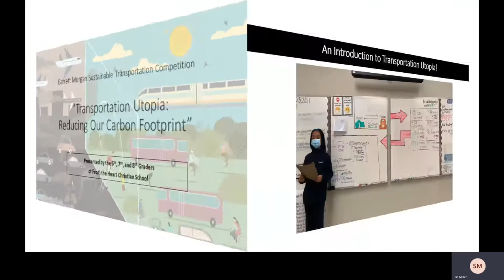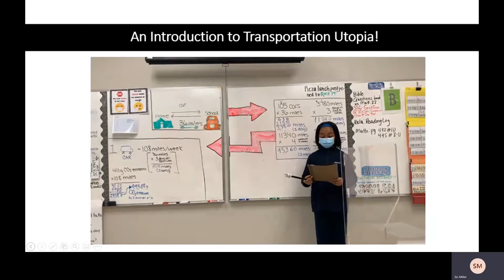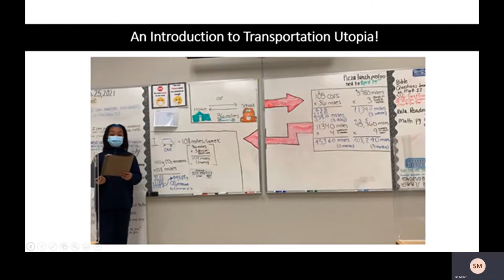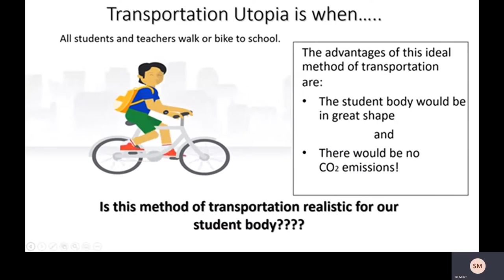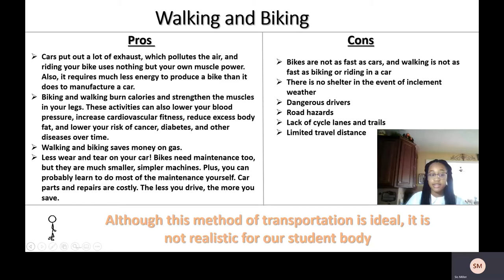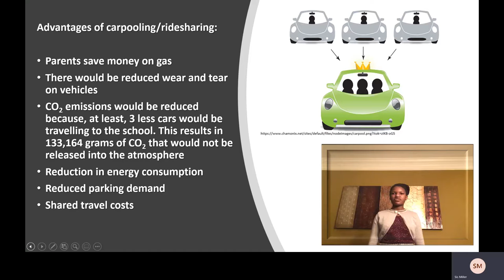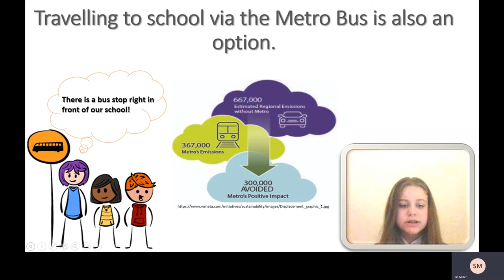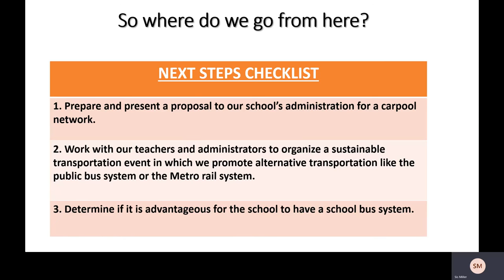Garrett Morgan Sustainable Transportation Competition Presentation